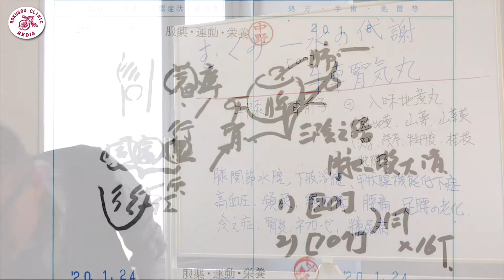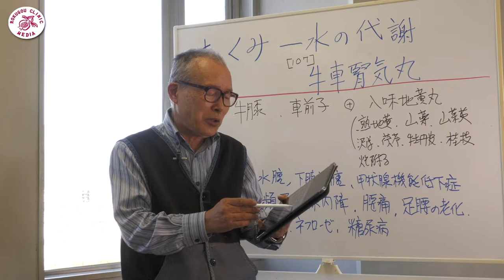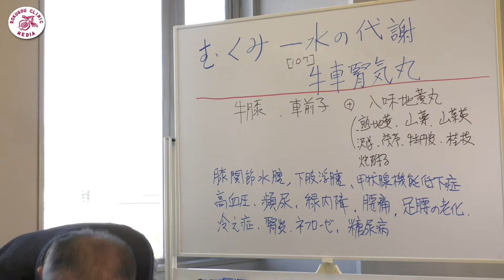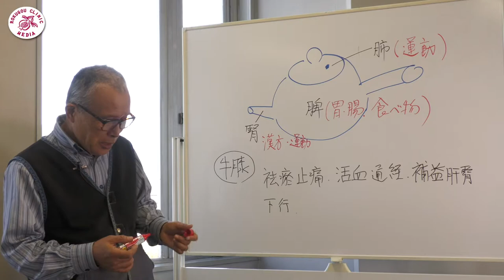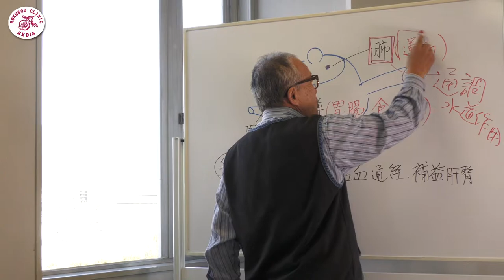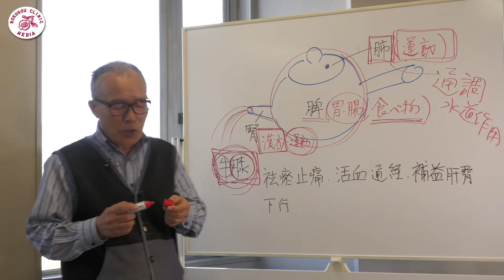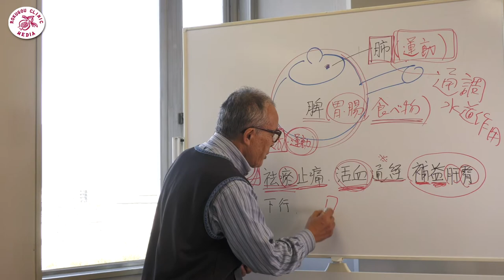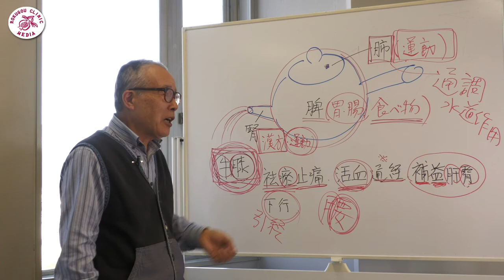漢方 / 京都「六合会診療所」〜足のむくみに有効〜 「牛車腎気丸 107」【中野医師 解説】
むくみ〜水の代謝〜に有効な漢方「牛車腎気丸 107」
元外科医で漢方医の中野医師（京都・六合会診療所）が豊富な臨床経験を交え解説します。（No.25 ）

膝関節水腫、甲状腺機能低下症、高血圧、頻尿、緑内障、腰痛、足腰の老化、冷え性、腎炎、ネフローゼ、糖尿病にも、「牛車腎気丸 （107）」は有効

院長の経歴／京都大学医学部卒業後、外科、麻酔科、胸部外科を研修し、外科医として勤務する。京都大学医学部病理学教室で発癌実験及び死体解剖資格取得。西洋医学一辺倒ではいけないと、東洋医学の勉強をはじめる。東洋医学では、インド、チベット、中国の伝統医学の根幹的共通性について、古典医学書の研究。六合会診療所で漢方を中心に治療を行う。

著書「アトピーにステロイドはいらない」（緑書房）
出演番組　「ニュースステーション」（テレビ朝日）など

【漢方 Rokugou Media】
伝統ある東洋医学・漢方の発展と普及を目指しています。
漢方情報の拡散にご協力下さい。

(C)京都文化社
※【漢方 Rokugou  Media】のYou tubeは「京都文化社」制作・管理を行っております。
ご質問やご依頼のある方は、「京都文化社」 まで、遠慮なくご連絡ください。